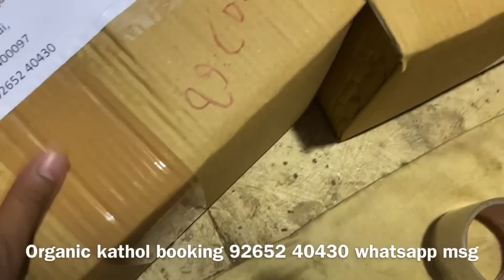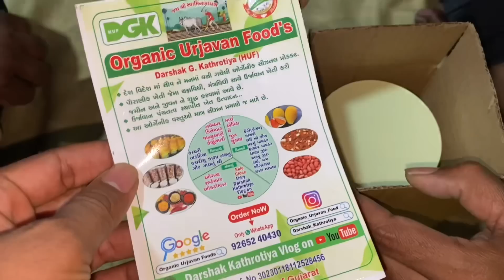Pregnancy🤰🏻.🤗Chalo swarg dekh n🌧️Barish ka maza aur😲Gir Cow Ghee🫀heart attack aur child 👧🏻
Kinjal ki masti aur pregnancy mai sab se best desi gir cow ka ghee 🤰🏻🫀🫕the best 🌙💨aur barish k bad gao bana swarg jeisa🌧️🥳

Organic healthy food
Booking whatsapp msg please
I will send you price list